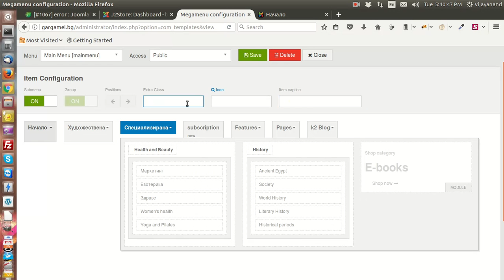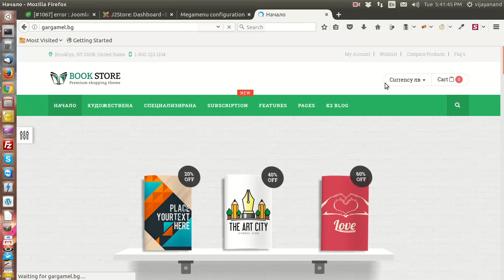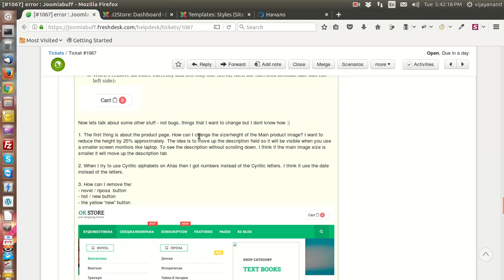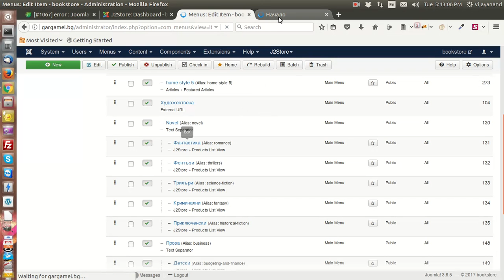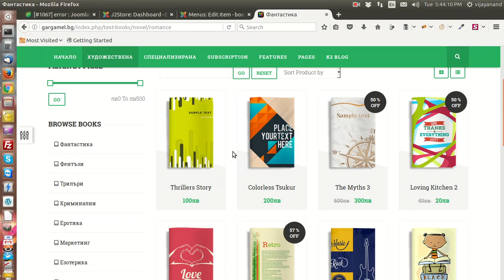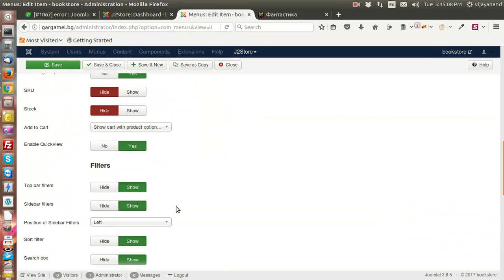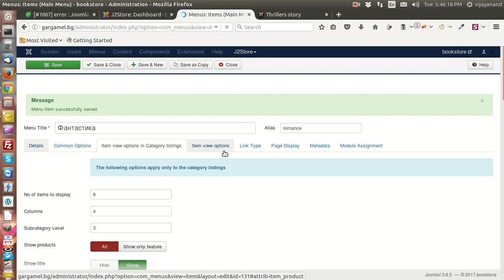how to remove hot tag in bookstore menu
in this video you will learn how to remove hot & new tag in main menu